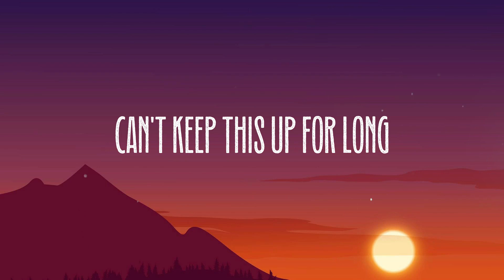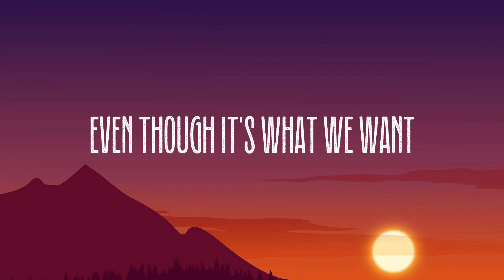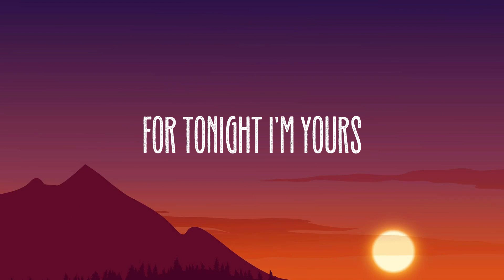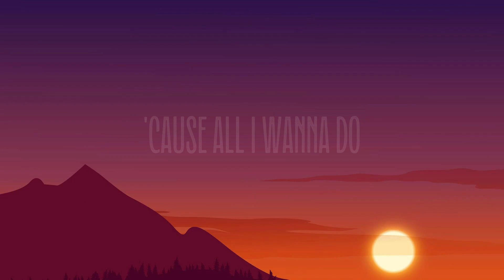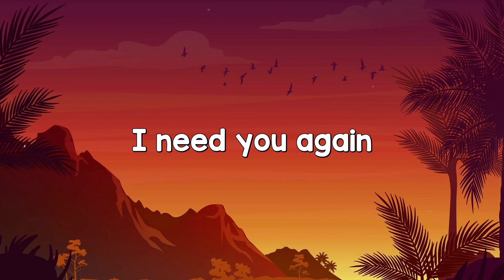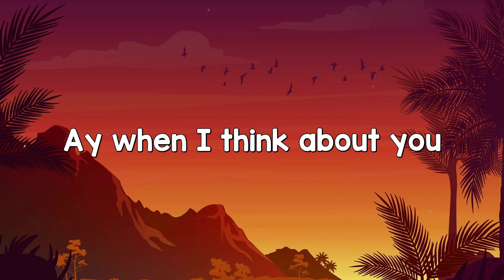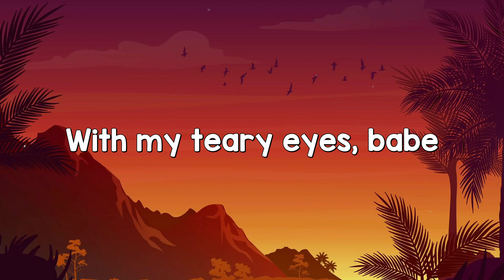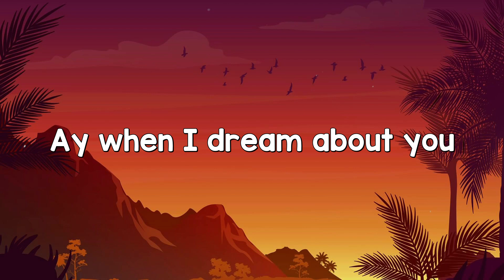For Tonight - Giveon [Lyric Video] ⛩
For Tonight - Giveon [Lyric Video] ⛩  We've been done long
  Before it all begun
  Still can't give it up
  Lead me on but leave
  Before the morning comes
  Even though it's what we want
  Can't keep this up for long
  But I just
  I just don't wanna leave you
  Might just might just
  Throw away the reasons
  Why we both can't lay here
  And secret secret
  Both gotta keep it
  Honest honest that's just a game
  We know we both can't play
  For tonight I'm yours
  So deny the truth
  We'll stay behind closed doors
  'cause all I wanna do
  Is lie with you
  Even though it's wrong
  To lie with you
  We've become numb to
  What we know is wrong
  But no one knows but us
  The feelings rush
  Every single time we touch
  But I just
  And secret secret
  I'll lie with you